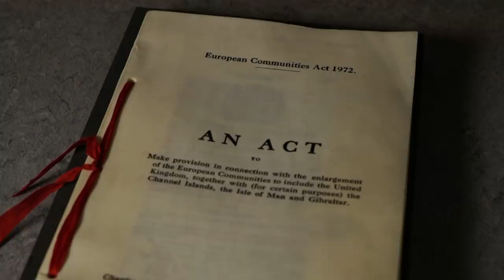Brexit: A true constitutional crisis? - BBC Newsnight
How does Brexit compare to history’s great constitutional crises?

David Grossman goes in search of historical perspective, asking how Brexit sizes up in comparison to the Hunger Marches of the 1930s and 1956's Suez Crises.